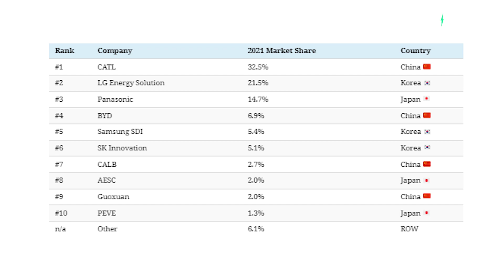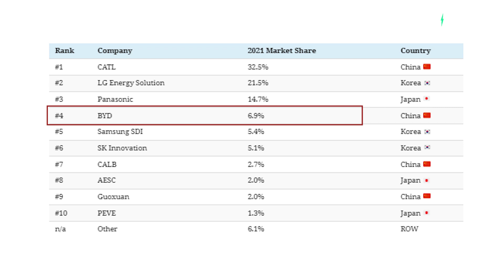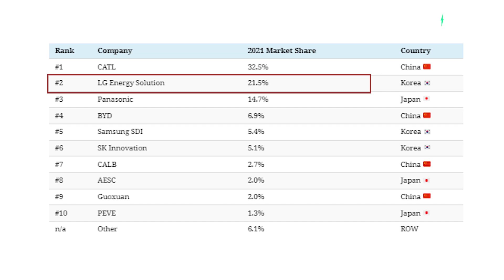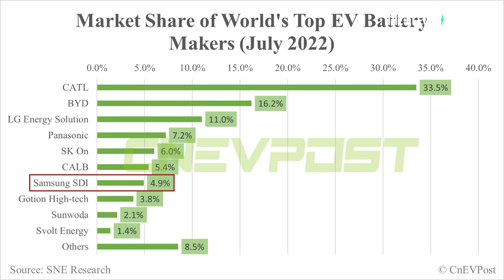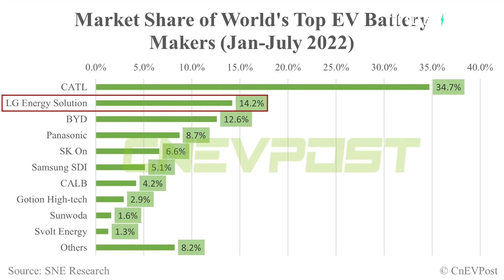How LG lost the battery race by betting on the wrong chemistry